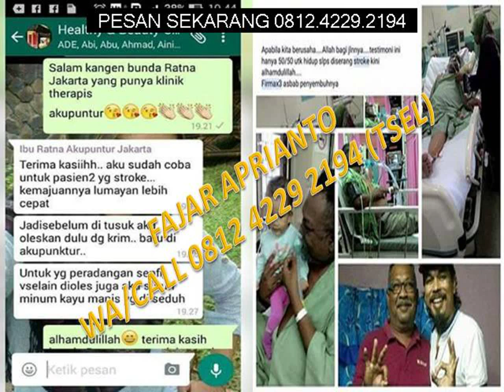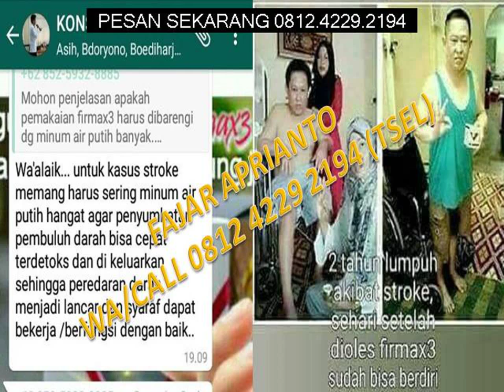WA 0812 4229 2194, Agen Obat Stroke Paling Ampuh Surabaya, Obat Herbal Stroke Sebelah Kiri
Hai, Salam Kenal saya Fajar Aprianto, seorang Agen – Distributor Firmax3 dari KOTA TANGERANG, BANTEN.

Saya adalah Internet Marketing/Jualan Online untuk Firmax3 : Healthy, Beauty and Luxury. Saya melayani penjualan dan pengiriman ke seluruh Indonesia dan luar negeri, juga menerima keanggotaan member baru.

Harga lihat pada Video di atas.

Anda harus mengambil keputusan penting SEKARANG!!!

Apakah Anda yang sudah berobat ke dokter, Rumah Sakit, Tabib dan kemana saja belum sembuh…???

Anda sudah menghabiskan banyak biaya berbagai macam obat yang sangat mahal, konsultasi ke dokter, rawat inap di Rumah Sakit, datang ke Tabib dalam pengobatan alternatif, belum juga sembuh…

Telah ditemukan Satu Obat Dan Pengobatan Yang Sangat Ampuh Dan Mujarab untuk berbagai macam penyakit ringan, sedang dan berat sekalipun : Firmax3.

Firmax3 Tanpa Diminum, Tanpa Disuntik, Tanpa Operasi, Cukup Dioleskan Saja

Anda Tidak Akan Menemukannya Di Apotik, Di Resep Dokter, Di Rumah Sakit

FIRMAX3, Hadir Memberikan Solusi Total Kesehatan Bagi Anda Yang Sedang Sakit Dan Ingin Sembuh, Sehat Kembali

FIRMAX3 – Terapi Hormon No. 1 Asia

Mengapa Firmax3 ini WAJIB Anda miliki?
* Firmax3 adalah solusi bagi penyakit Anda, baik penyakit ringan, sedang dan berat.
* Firmax3 adalah obat untuk hampir semua penyakit, satu obat untuk semua penyakit.
* Cukup dioleskan pada titik-titik wajib dan lokasi rasa sakit. Setelahnya banyakin minum air putih hangat.
* Firmax3 bereaksi sangat cepat pada lokasi rasa sakit
* Sembuh dengan cepat, ya pakai Firmax3
* Sembuh cepat tanpa komplikasi, gunakan Firmax3

Lihat Testimoni Pengguna Firmax3 pada Video pada halaman ini…

Anda ingin seperti mereka, Sembuh dan Sehat Kembali
atau
Anda ingin menjadi penonton bagi kesembuhan mereka???

Hasil testimoni tiap-tiap individu adalah berbeda tergantung berbagai macam faktor baik dari kondisi psikis dan fisik saat awal pemakaian Firmax3.
Anjuran Pemakaian 6-14 box Firmax3 selama 3-4 bulan untuk penyakit sedang dan berat, supaya mendapatkan hasil yang maksimal dalam pengobatan dan penyembuhan penyakit Anda.

Kenapa Terapi Firmax3 Minimal Wajib 3-4 Bulan (6-14 box) Untuk Penderita Penyakit Sedang Dan Berat???

Proses penyembuhan dengan Firmax3 secara garis besar digolongkan menjadi 3, yaitu:

1. Proses Penyesuaian Tubuh
– Dimana tubuh menyesuaikan sistem metabolisme untuk bisa memanfaatkan pengobatan yang diberikan.
– Reaksi yang mungkin muncul berbeda-beda pada tiap individu, misal: pusing, mual, sakit perut.

2. Proses Detoksifikasi
– Dimana tubuh mengeluarkan racun atau zat-zat berbahaya dari dalam tubuh ketika/setelah menerima pengobatan.
– Reaksi yang mungkin muncul : batuk-batuk, pilek, demam, gatal-gatal, borok, banyak mengeluarkan keringat, sering buang air kecil dan besar.

3. Proses Regenerasi
– Dimana setelah menerima pengobatan, tubuh mengganti sel-sel lama dengan sel-sel baru untuk memperbaiki sel, jaringan, atau organ yang telah rusak.
– Reaksi yang mungkin muncul : rasa sakit pada bagian tubuh tertentu, kulit pecah-pecah, badan lemas, demam dll.
– Proses penyembuhan yang terkadang menimbulkan reaksi tidak nyaman di atas, harus dialami oleh tubuh supaya tubuh bisa mengalami kesembuhan.
– Jika Anda merasakan reaksi tidak mengenakkan setelah menggunakan terapi Firmax3, itu sama saja dengan menghentikan proses penyembuhan.

Lakukan pemesanan SEKARANG JUGA di link ini